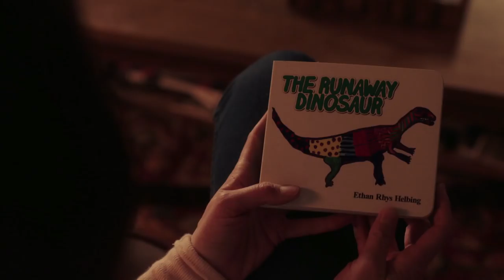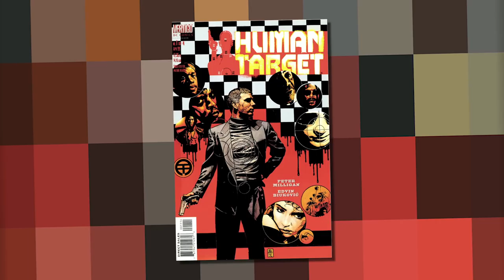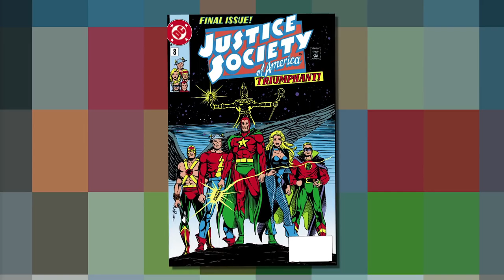The Flash, Arrow, Supergirl, Legends of Tomorrow: Season Premiere Preview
Clear some space on your DVR and dust off your TV remote because DCTV is back! Gotham returns with an all-new episode tonight, while the premieres of The Flash, Arrow, Supergirl and DC’s Legends of Tomorrow are all just around the corner, and our feisty crew of Jason Inman, Tiffany Smith and Hector Navarro are here to discuss it all. How badly did Barry Allen screw up the timeline? And will we really be seeing the JSA in action on Legends of Tomorrow? And which of our DC All Access hosts is REALLY excited about Wild Dog? We cover all this and more…and you’re not going want to miss it!